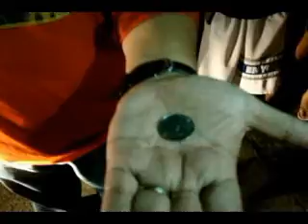IKSR Entry # 19